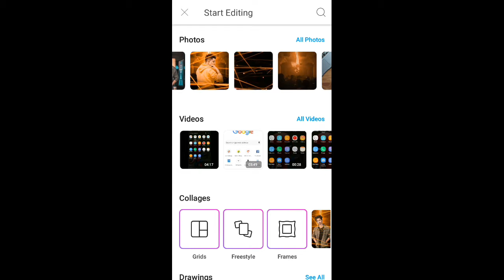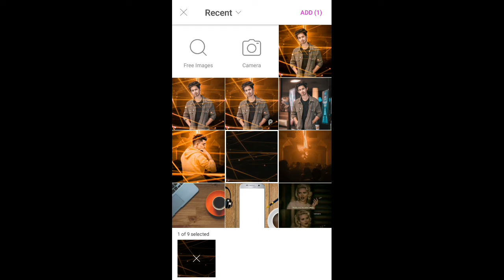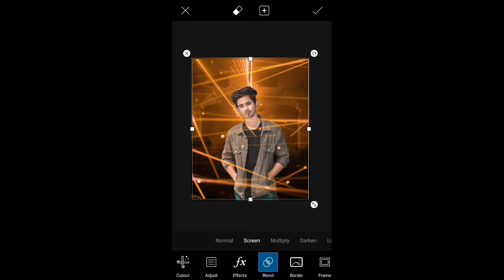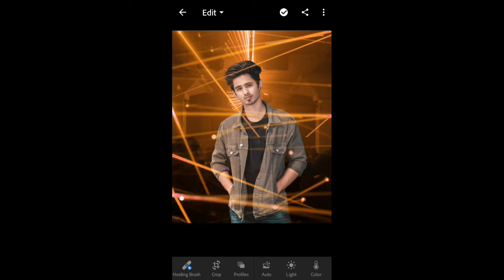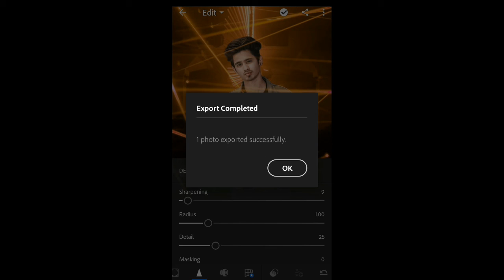Picsart Rim light effect photo Editing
🔴Hello
            Dosto is video me mene dikhaya ki kaise picsart ki madat se aap  Rim light photo editing karsakte ho..so
Guys bohot simple tarika hai apbhi apne khud ka photo aise edit karsakte ho..
So bhai log Video ko pura dekho...

Or kohibhi PROBLEM hai to COMMENT karo me aapka help karunga..

SOME VERRY USEFUL VIDEO YOU HAVE TO WATCH

FOLLOW ON TIKTOK 👉@ranajoy  kurmi